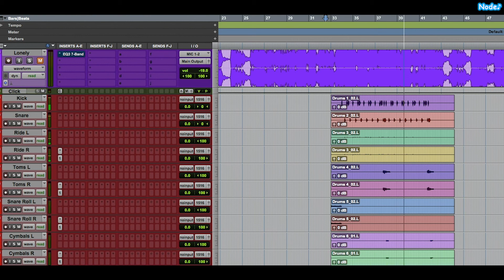Justin Bieber & benny blanco - Lonely COVER by NODE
💡Inst.(Track), Mix, Video are all done by NODE
🎙 While working on this cover, I realized how tough Justin's life would have been. I was able to empathize and feel his emotions throughout the song. I was able to convey the emotion so well because the song was very sincere..